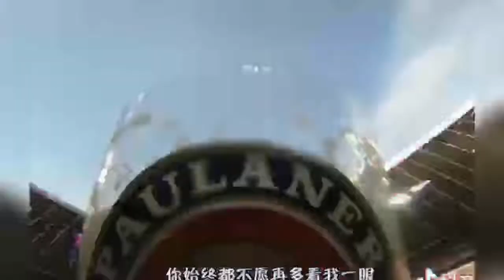欧冠拜仁爆冷出局，比利亚雷亚尔绝平淘汰拜仁闯入欧冠四强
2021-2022欧冠联赛12日进行的四分之一决赛中，比利亚雷亚尔客场1:1逼平拜仁慕尼黑，两回合总比分2:1淘汰德甲“领头羊”，时隔16年再次闯入欧冠半决赛。

双方首回合较量时，有着“黄色潜水艇”之称的西甲球队比利亚雷亚尔主场1:0战胜拜仁。12日次回合交锋中，上半场双方互交白卷。第52分钟时，客队后场出球失误，拜仁断球反击，莱万多夫斯基在禁区前弧顶处接穆勒直传射门，球击中立柱弹入门内，拜仁1:0领先。

之后的比赛中，拜仁始终保持控球优势。直到第88分钟，“黄潜”发起快速反击，前锋莫雷诺将球传到禁区后点，替补登场只有4分钟的尼日利亚球员楚克乌泽将球打进，扳平比分。拜仁在最后的补时阶段无力回天。比利亚雷亚尔以总比分2:1淘汰了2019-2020赛季的欧冠冠军。

现年36岁的“黄潜”队长、负责盯防莱万的西班牙中后卫阿尔比奥尔获评本场最佳球员。赛后他说：“通常情况下，防守像莱万这样的世界顶级前锋，我也要用这样的水平来要求自己。他的表现要求我必须做到最好，并且90分钟全神贯注。我们渴望得到更多，有能力为所有对手制造麻烦。”

比利亚雷亚尔在欧冠半决赛中将对阵本菲卡与利物浦之间的胜者。